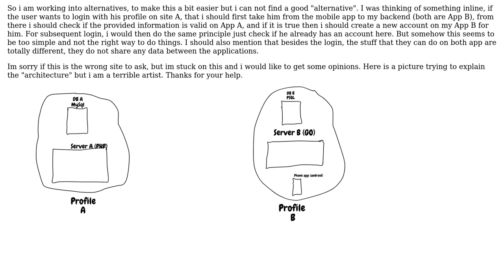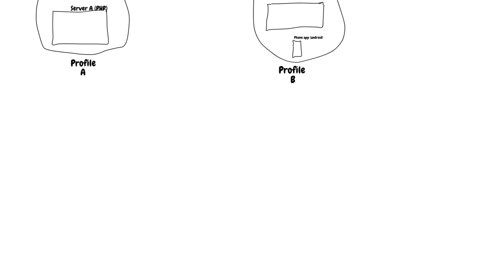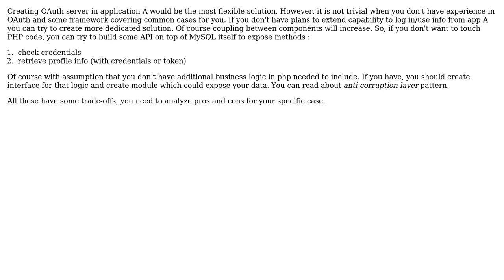Software Engineering: Login to application based on profile created on another application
With thanks & praise to God, and with thanks to the many people who have made this project possible! | Content (except music & images) licensed under CC BY-SA | Music | Images & others | With thanks to user Tomasz Maciejewski user Tokikko and the Stack Exchange Network Trademarks are property of their respective owners. You are responsible for your own actions.